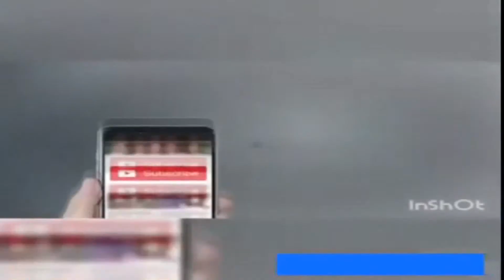mere jaise lakhon meley honge Sexy hot girl funny videos